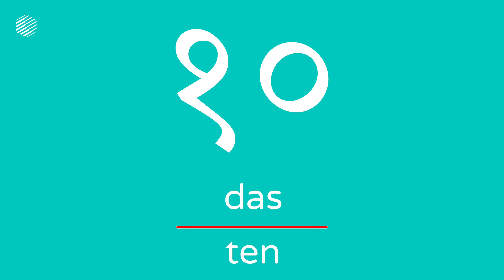Counting Numbers in Hindi with Dopalearn™ | Romanized Version | Popup Training System | Number 10